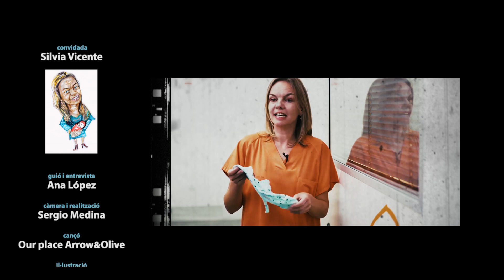'FAN' Castelldefels T3 Ep1 - Silvia Vicente, enfermera de cuidados intensivos neonatales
Silvia Vicente es enfermera de la Unidad de Cuidados Intensivos Neonatales del Hospital de Sant Pau y miembro del Grupo de Investigación en Cuidados del Instituto de Investigación Biomédica de Sant Pau.

Esta vecina del barrio de Canyars ha diseñado un dispositivo textil que ha bautizado como ‘Swaddy’. El término deriva del’ swaddling’, una práctica antigua de envolver recién nacidos en mantas o telas. ella misma confeccionó la primera unidad a la que siguieron ocho más que se utilizan en el hospital